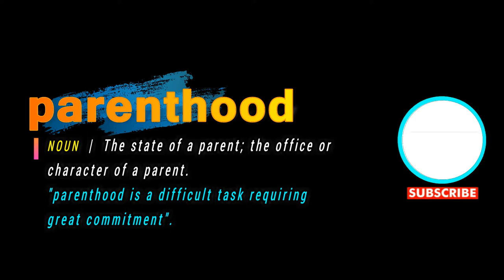How To Pronounce Parenthood | With Definition or Examples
How To Pronounce / How To Say Parenthood

Vocabulary Builder

1000 Most Common English Words, Most Used Words